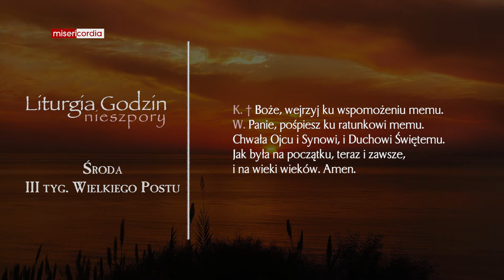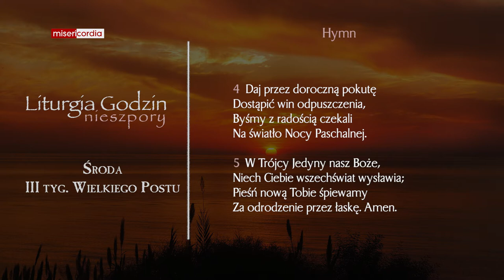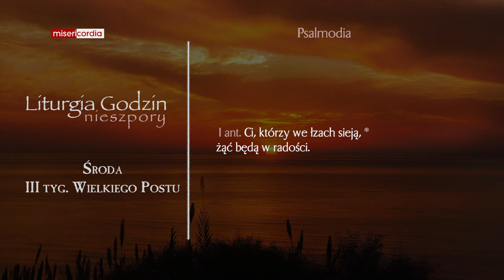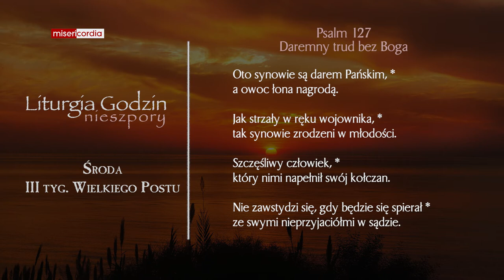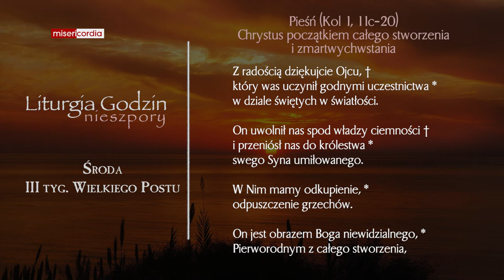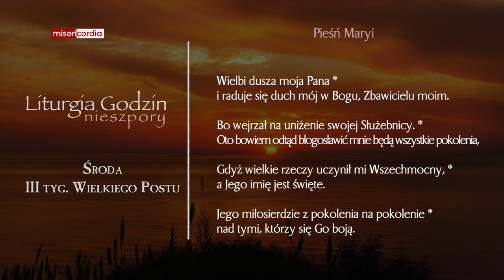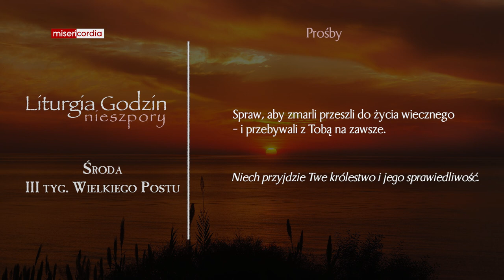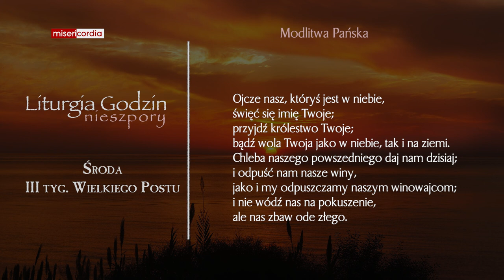Liturgia Godzin | Nieszpory | Środa, III tyg. Wielkiego Postu